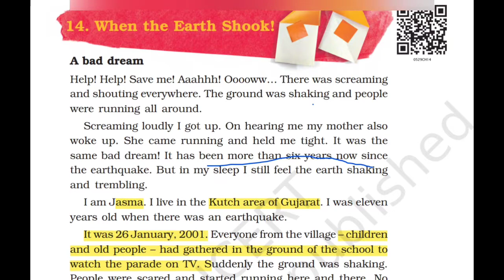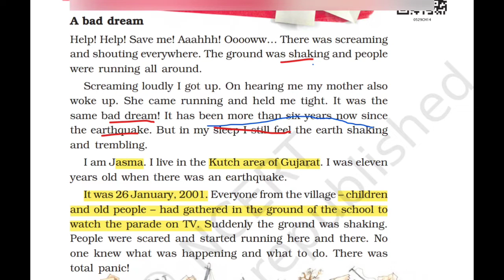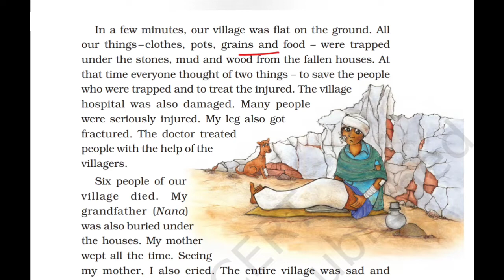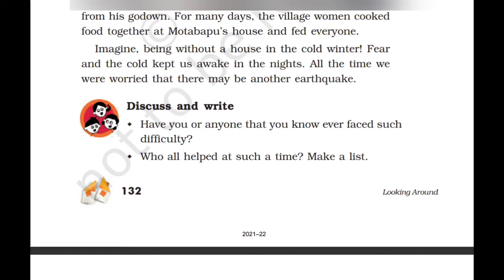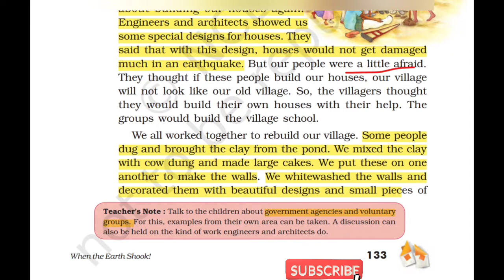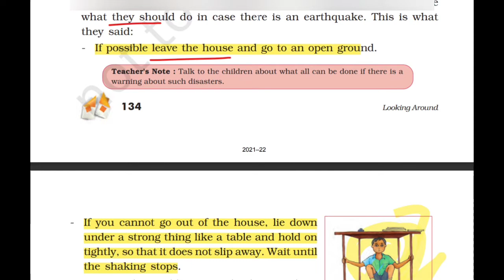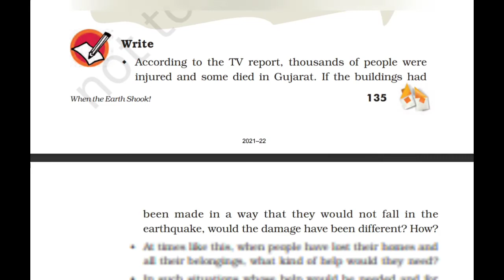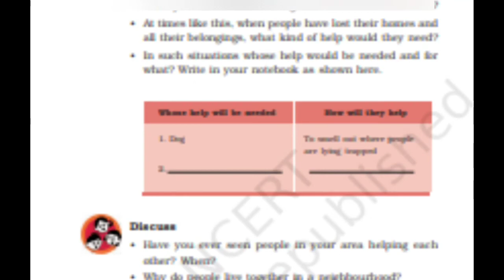CLASS 5 EVS CHAPTER 14 - WHEN THE EARTH SHOOK | CTET | REET | KVS JOB | DSSSB | TEACHER JOB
TOPPERS EDUCATION POINT is an Educational channel on YouTube, where we prepare for all the Teaching exams such as CTET, KVS, DSSSB, NVS, UP-TET, UTET, HTET, REET, MPTET, BTET, UP-Teachers exam, etc.

Here on TOPPERS EDUCATION POINT, we cover multiple subjects for all these teaching exams e.g Educational Psychology & Pedagogy(Child Development & Pedagogy), Environmental Studies(EVS), Social Sciences(SST), Science NCERT Summary, English Pedagogy, Hindi Pedagogy, Maths Pedagogy and other subjects for CTET, DSSSB, KVS, etc.